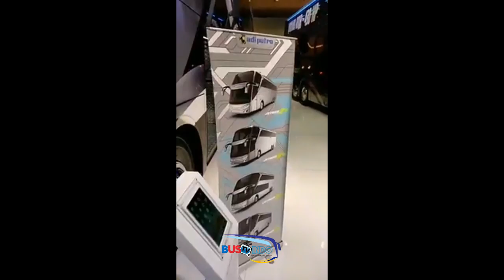BUS VOLVO B11R PERTAMA DI INDONESIA TERJUAL KE SEMPATI STAR UHD ADI PUTRO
VOLVO B11R 430 HP PERTAMA DI INDONESIA TERJUAL KE SEMPATI STAR UHD ADI PUTRO